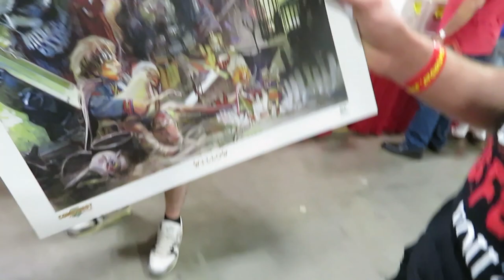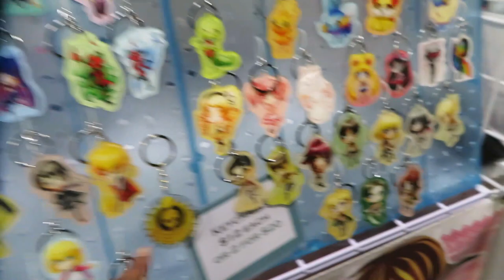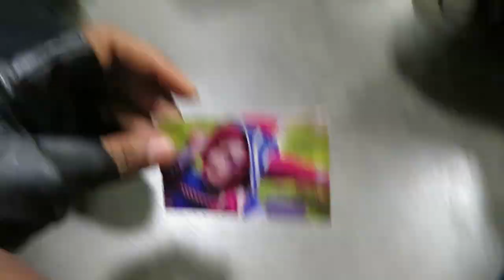Heroes Con 2019 Saturday Vlog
Me and my friends checks out Hereos Con which is the biggest comic convention in North Carolina. This is my sixth time coming to this con. This is part two of two parts. This is more of a adult vlog with alot of cussing so don't watch if you're too young. Also, sorry for all the times the camera is shaky and unfocused. Hope you enjoy.